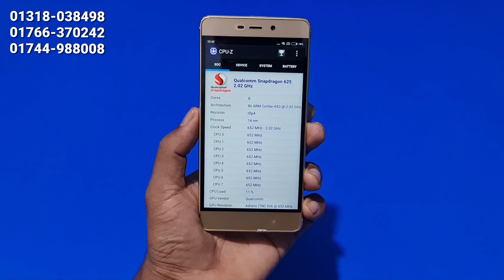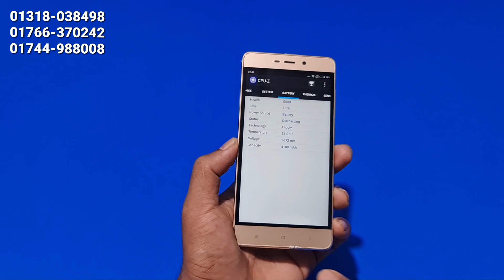হায়রে হায় মামা মাথাই নষ্ট পানির দামে, Redmi 4 Prime Unboxing Review in Water Prices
Redmi 4 Prime Review in water Prices